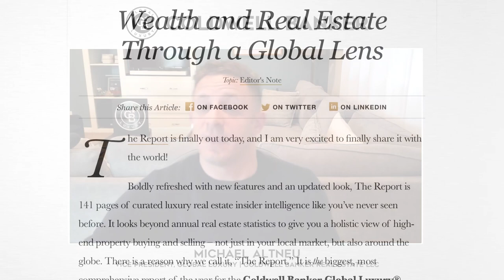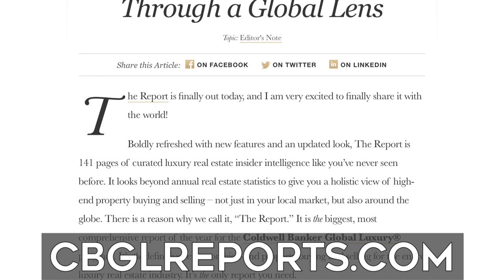The Report 2022: Wealth and Real Estate Through a Global Lens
cbglreports.com Boldly refreshed with new features and an updated look, The Report is 141 pages of curated luxury real estate insider intelligence like you’ve never seen before. It looks beyond annual real estate statistics to give you a holistic view of high-end property buying and selling – not just in your local market, but also around the globe. There is a reason why we call it, “The Report.” It is the biggest, most comprehensive report of the year for the Coldwell Banker Global Luxury® program. It’s the definitive report on high-end property buying and selling for the entire luxury real estate industry. It’s the only report you need.